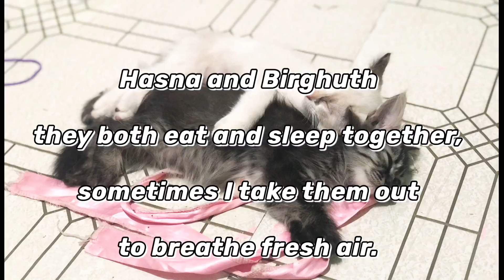Persian and Siamese Cat | Stress Reliever | 2 month old kitten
Ito yung aking dalawang alagang pusa